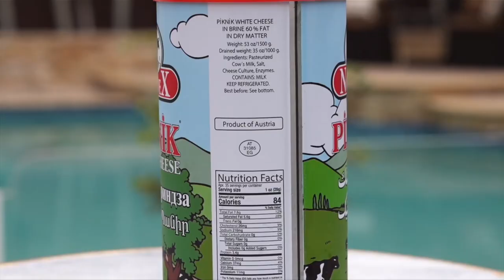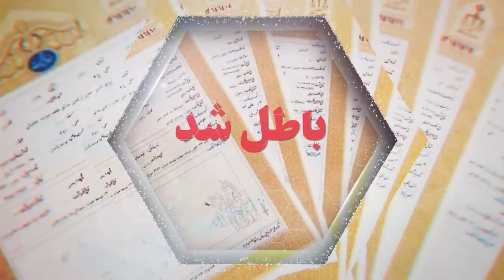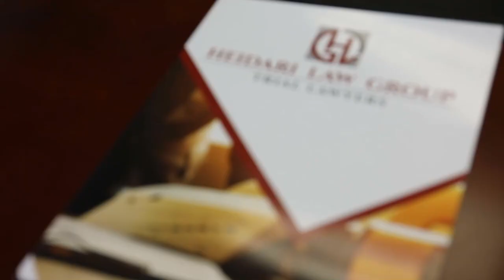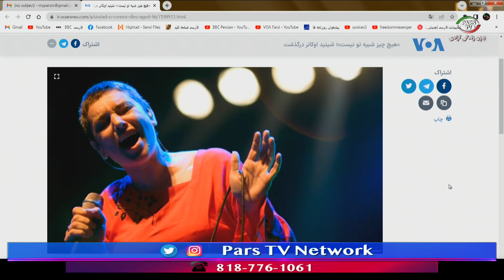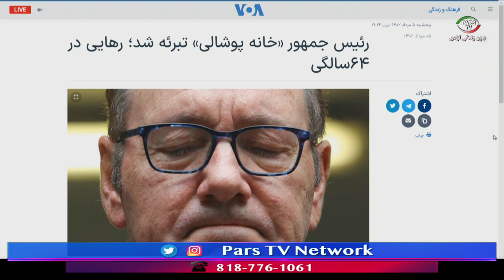اخبار با لیلا هاشمیان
News 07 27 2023 Thursday